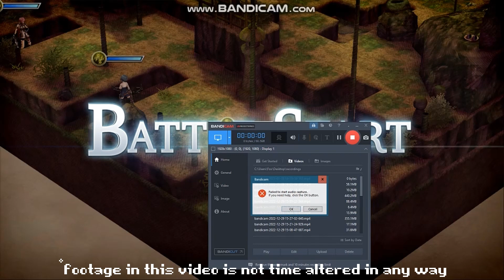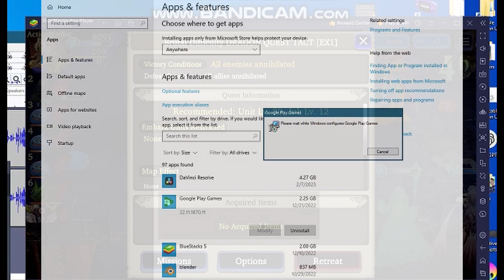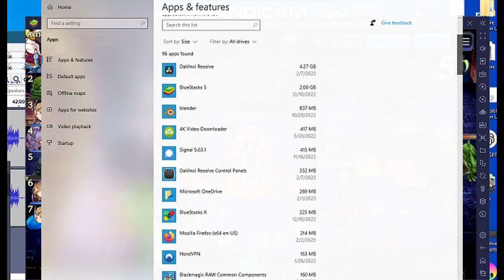Google Play Games (Beta) v Bluestacks for wotv in a Nutshell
Apparently you can window with Shift + Tab, however, even with that complaint fixed, compared to Bluestacks (9/10 would recommend) I give Google Play Games (beta) about a 5/10 with the note that as a beta, it has a lot of room to improve, but I don't see it outdoing BS in anything long term (besides maybe general stability)

They're free on Kindle Unlimited if you have that and wanna check it out, or you can hit me up in the comments for a direct sale discount (don't tell Jeff Bezos)